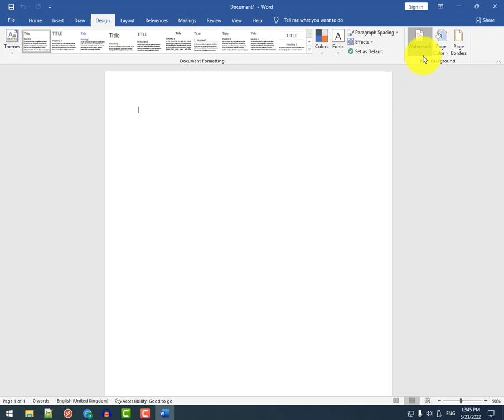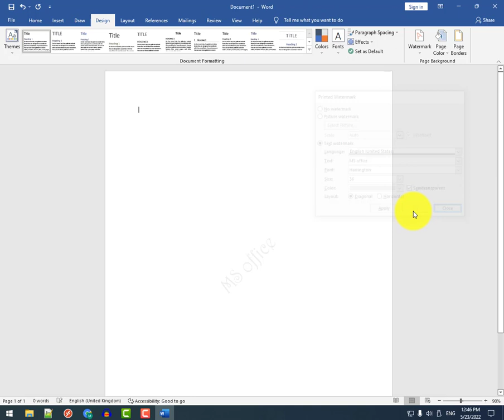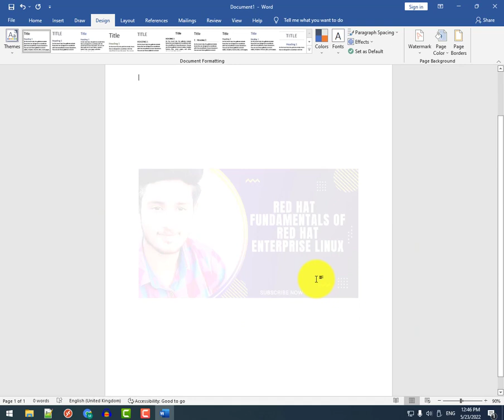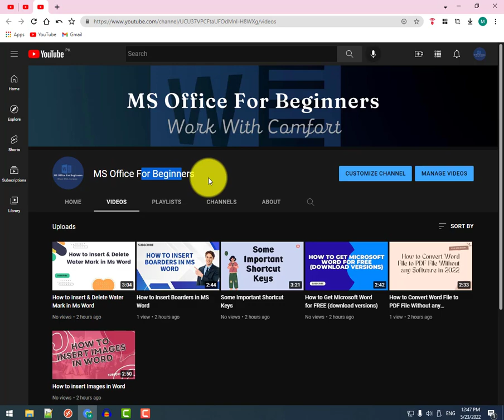How to Insert & Delete Water Mark in Ms Word